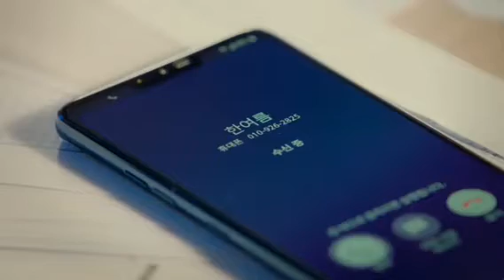War and peace Where stars land